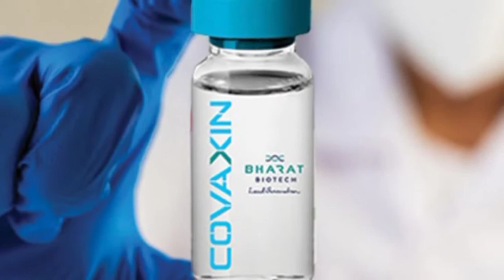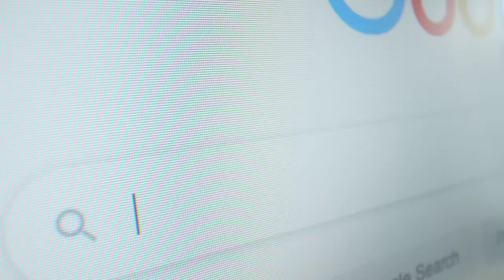CORONA VACCINE Full Update In India|| corona virus ||The Universal Facts ❤️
Hello Friends Once Again Wellcome Back To Your Own Channel The Universal Facts ❤️❤️❤️❤️❤️

Guys Es Viedo Me Maine " CORONA VACCINE" ke Bare mein Bataya hai.

Agar Aapke Pass Bhi "CORONA VACCINE" Ke Bare Me Koi Jankari Jante Hain To Comment Me Jarur Bataen✍️✍️✍️. ❤️❤️❤️❤️

I Hope Aapko Ye Video Pasand Aayegi .. Agar Video Pasand Aayi Ho To Like👍..., Comment ✍️..., and Share 🤼. Jarur Karen

 Milten Hain Kisi Or Intersting Fact Video Me Tab Tak Dekhte Rahiye Aapka Ka Aapna You Tube Channel The Universal Facts ❤️🙏🙏❤️❤️❤️😊😊😊💕💕💕💕💕